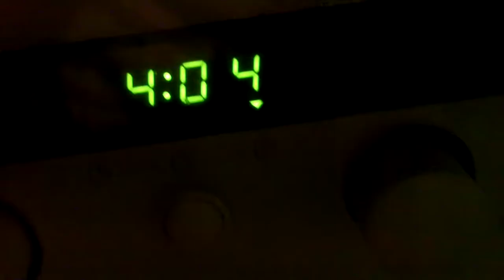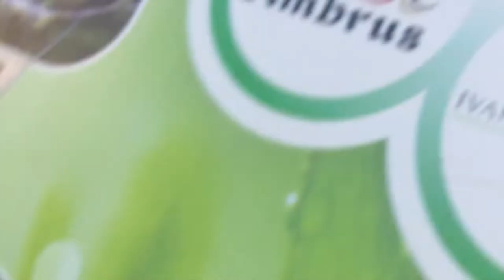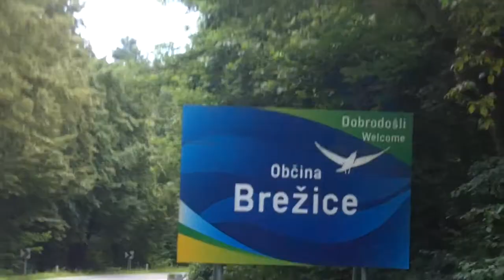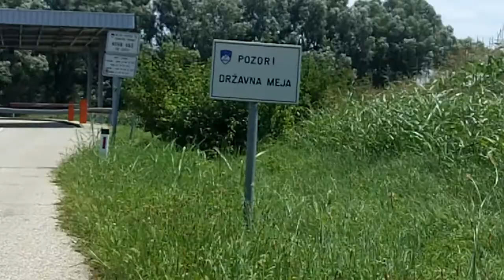Cycling in Slovenia: 244 km in one day [July 18, 2018]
Train anywhere for free. Be creative. Use anything as your fitness equipment. Gyms and bars are not needed for staying/getting fit/strong.